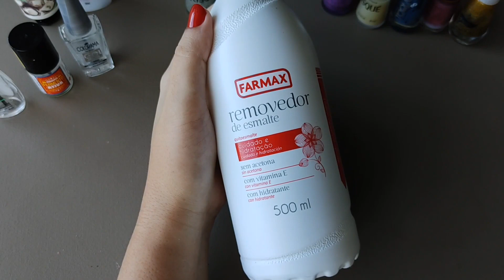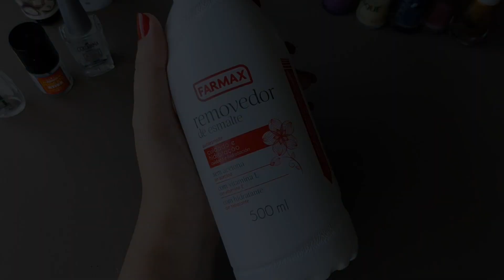Terminados e Descartados 1.2021. O que eu compraria novamente??